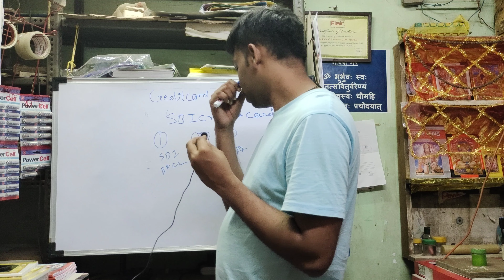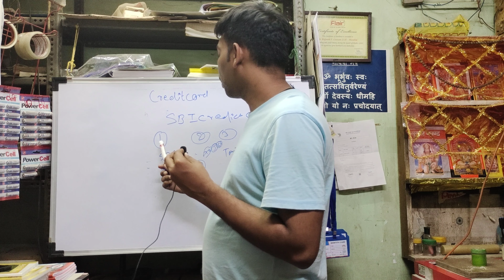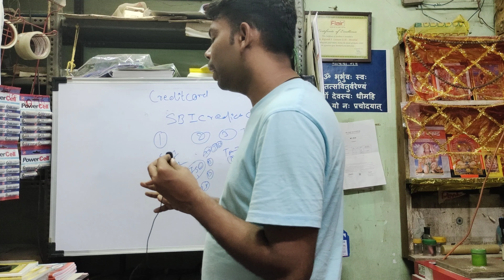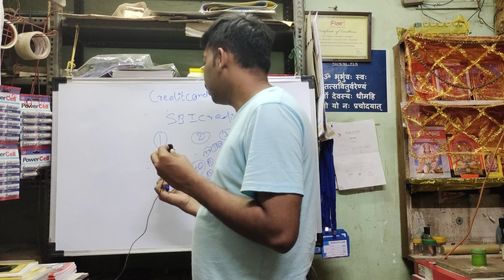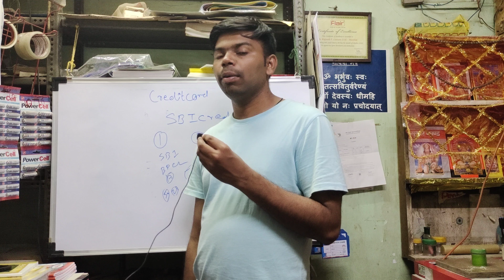sbi bank credit card जल्दी मिलेगा @rahulrajg20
sbi bank credit card जल्दी मिलेगा ‎@rahul raj

about videos
sbi prime credit card eligibility, sbi prime credit card, sbi prime credit card benefits, sbi credit card benefits, sbi credit card eligibility

CHANNEL

LIKE OUR YOUTUBE